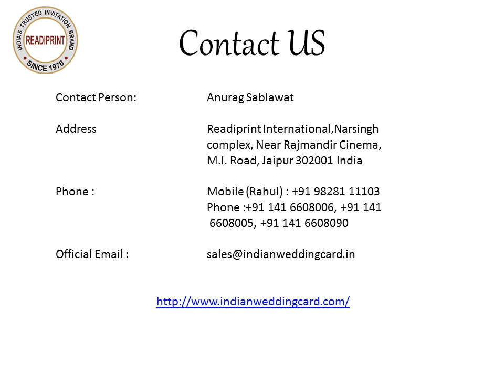Tips to Make Varmala Ritual Memorable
Wedding is fairy tale moment for the bride & groom. It is most precious moments of life when the beautiful princesses unite with her handsome princess for lifetime. Of course it the dream of every couple that this day should be unique and memorable for everyone attending it.  The Indian weddings are popular for its rituals, it is the thing that attracts people living outside India to come and tie knot in an Indian way. You can make the rituals fascinating so it leaves a favorable impression on the minds of people.